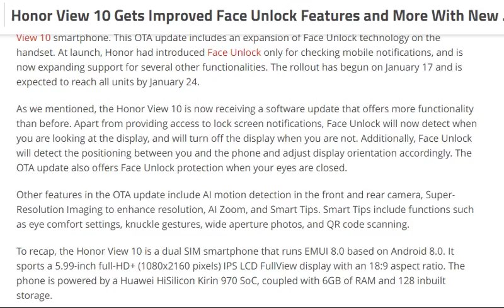tech news:Honor View 10 Gets Improved Face Unlock Feature